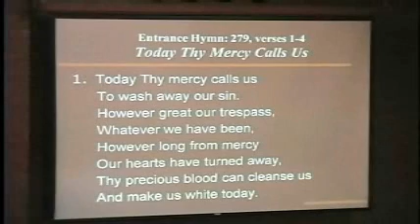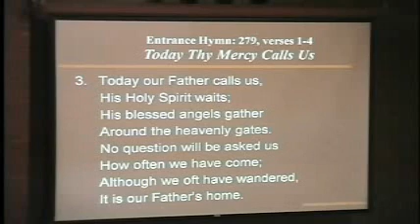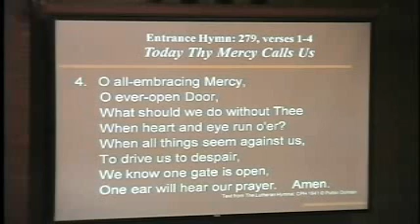Today Thy Mercy Calls Us - Immanuel Eangelical Church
Immanuel Evangelical Lutheran Church
421 North 2nd Street
Mankato, MN